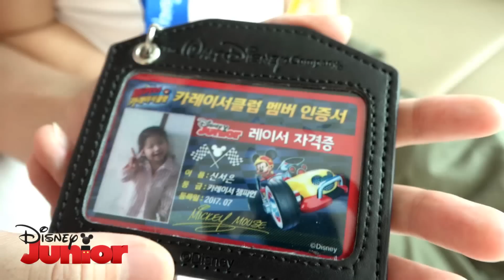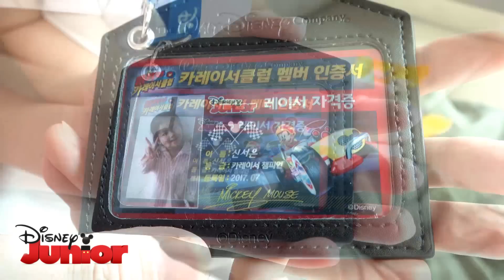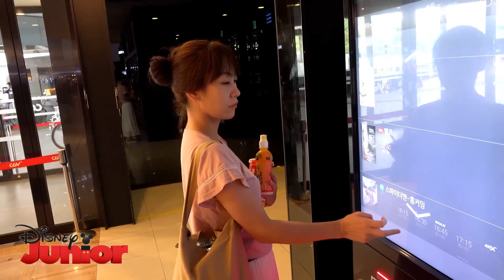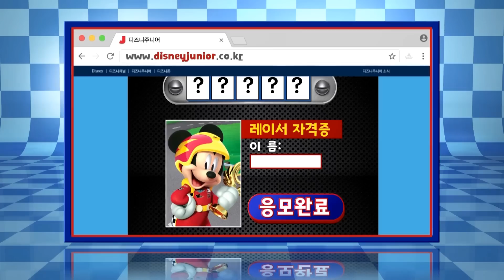레이서 자격증은 어디가면 구할수 있는거야? 서은이의 미키와 카레이서 클럽 CGV 디즈니 주니어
더 많은 이야기가 궁금하시면 아래 주소를 클릭해주세요.
♥뽀로로, 타요 키즈카페 Pororo, Tayo Kids cafe Play List
♥뽀로로 콩순이 타요 장난감 감각놀이 Pororo, Slim Tayo Toys Play List
♥서은이 먹방, 댄스 일상이야기 Seoeun Eating, Dance Story Play List
♥서프라이즈 에그, 깜짝선물, 킨더조이 Surprise Egg, Kinderjoy
♥ 병원놀이, 소꿉놀이, 역활극 Hospital Play, Playing house, Role Play

서은이 많이 이뻐해줘서 감사합니다.